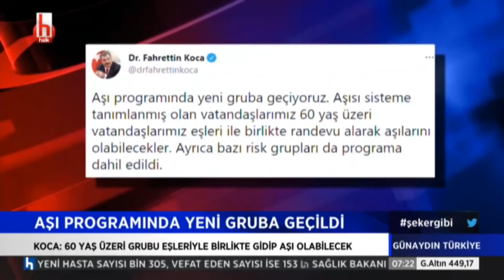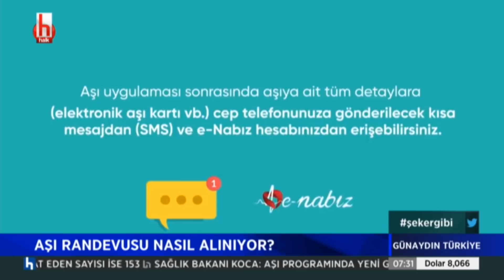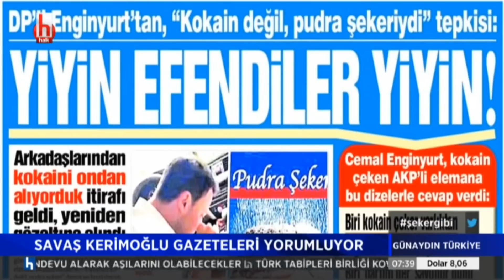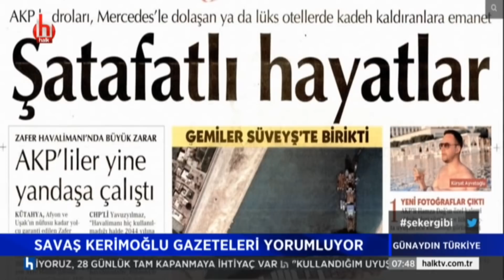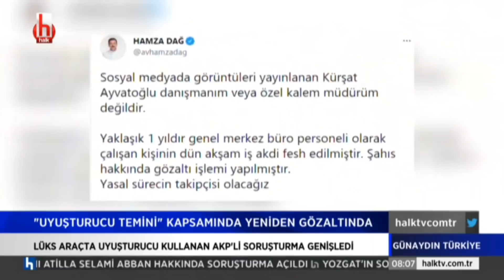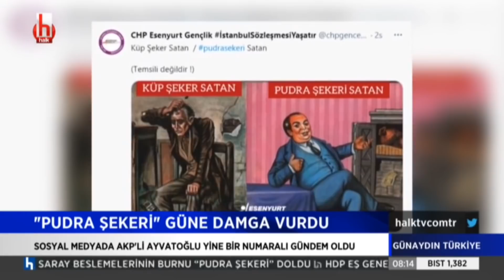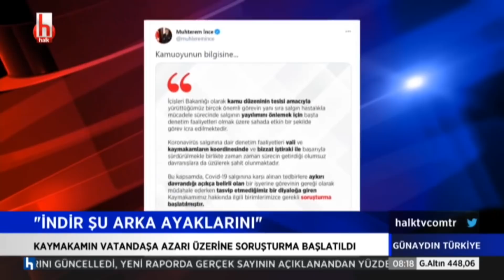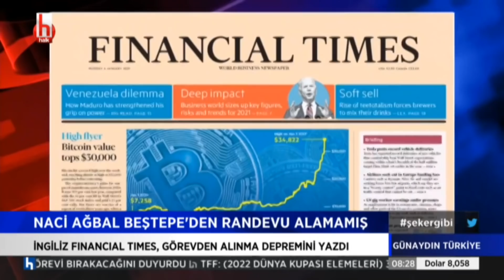Savaş Kerimoğlu ile Günaydın Türkiye I 29 Mart 2021 I Tam Bölüm